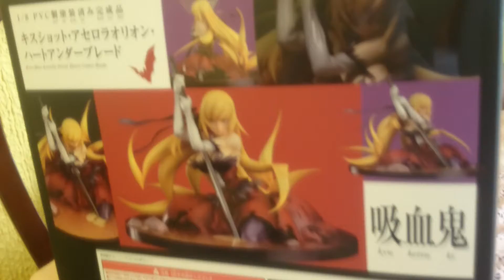Kiss-shot Acerola-orion Heart-under-blade por Good Smile Company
El día de hoy traemos la revisión de Kiss-shot
recuerden visitar nuestros sitios